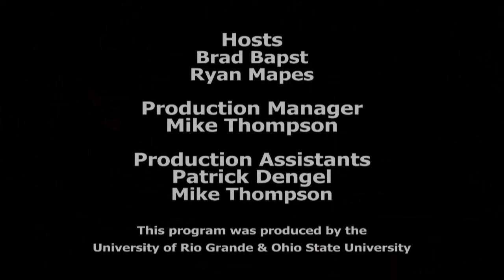Common Cents- Flood Insurance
This month’s featured guest from Ohio Valley Bank will be Pat Tackett, Vice President, Corporate Banking, with everything you need to know about flood insurance to keep your head above water!